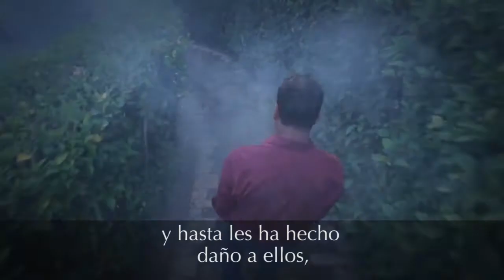Una decisión que cambia su vida; DEJE EL TABACO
Si necesita ayuda para dejar de fumar, acérquese a nuestra clínicas de cesación de tabaco.

Estas son las CLÍNICAS DE CESACIÓN DE FUMADO de la CCSS

Hospital Dr. Rafael Angel Calderón Guardia

Hospital San Juan de Dios

Hospital San Rafael de Alajuela

Hospital San Vicente de Paul (Heredia)

Hospital San Carlos
Teléfonos: 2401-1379, 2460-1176 | Extensión: 1379.

Hospital San Francisco de Asís (Grecia)

Hospital Escalante Pradilla (San Isidro)

Hospital Carlos Luis Valverde Vega (San Ramón)

Hospital Manuel Mora Valverde (Golfito)

Hospital Tomás Casas Casajús (Osa)

Hospital Max Terán Valls (Quepos)